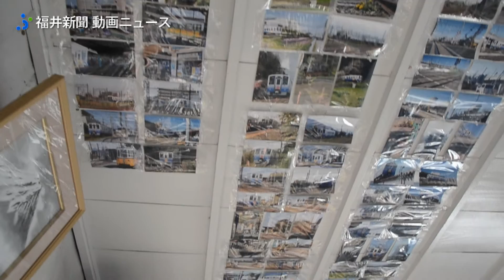白い壁が印象的、西長田駅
１９２８年に開業したえちぜん鉄道三国芦原線の西長田駅。木造平屋建ての駅舎は歴史を感じさせる白い壁が印象的。